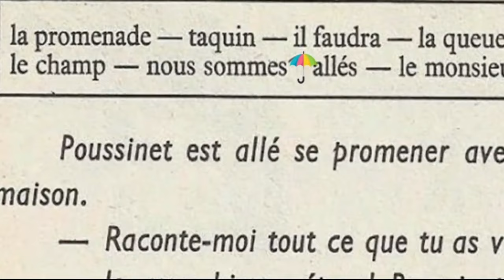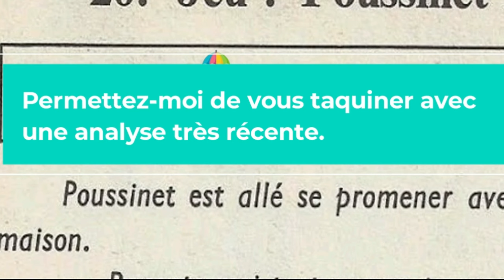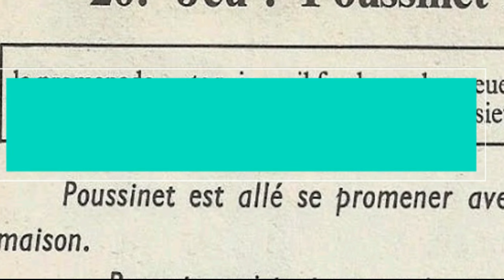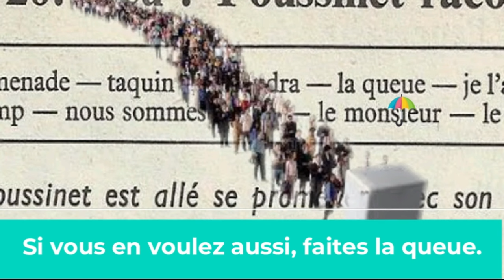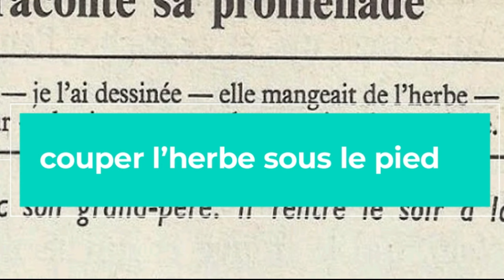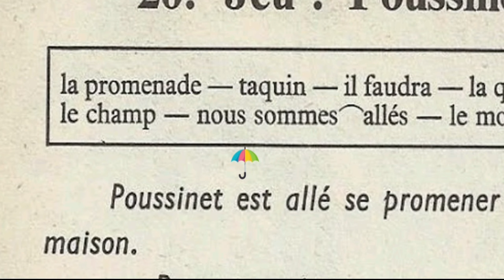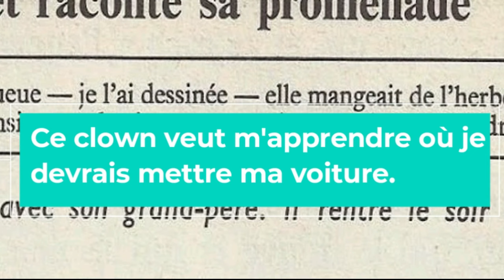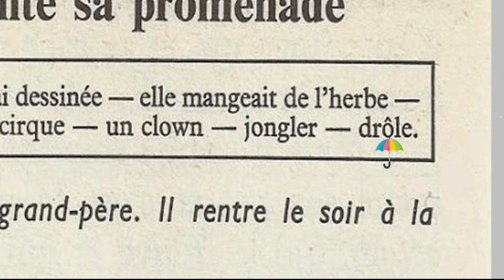Bien lire et comprendre 4ème E P, Le journal de Poussinet 10